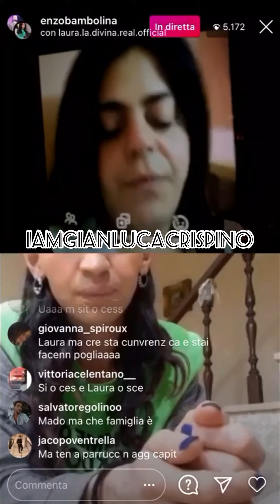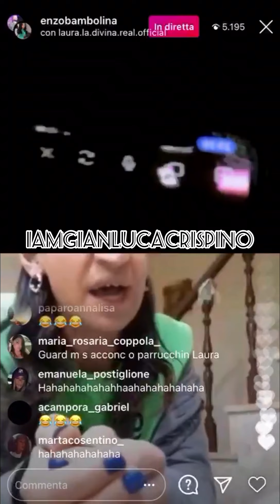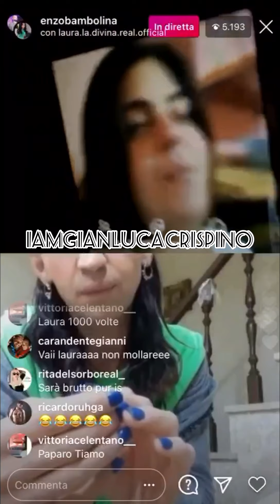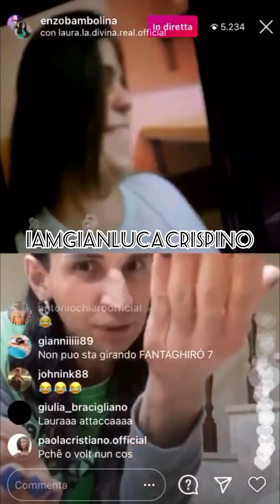Laura la divina combatte Vanessa in diretta con enzo bambolina 28/10/20